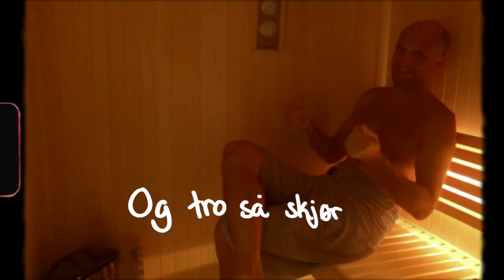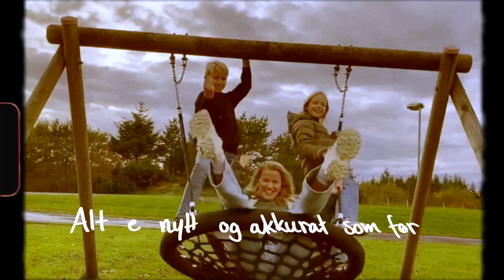I alle tider - Gilberdal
Tekst og musikk: Tor Kjetil Espedal & Ingvar Hovland
Produksjon og mix: Stian Schøld Hansen
Mastering: Morgan Nicolaysen // Propeller
Gitar: Kjell Rune Fjellheim
Bass: Stian Schøld Hansen
Mandolin, keys, prog, perc: Tor Kjetil Espedal
Green Village Music 2020

I ALLE TIDER

I disse tider
Ka ska me tro på
Kem ska me følga
Kor e me nå
Koss ska det enda
Kan någen svara
Kor e veien me ska gå

I disse tider
når alt e endra
når vaner vendes
og verden blør
Då har me fortsatt oss sjøl
Me har kverandre
Og kjærlighet står fast som før

Liga fast som før

I alle tider
E me søsken
Me har lengsel
Og tro så skjør
I alle tider
Me søge trøsten
Alt e nytt og akkurat som før

I disse tider
Med uro og trengsel
Savn itte nærhet
Og håp om fred
Hender som foldes
Og drømmar stige
Alle vil vær fri og hørra te

I disse tider
Me står i undring
Me e forvirra
Og går på glør
Nå livet trues
Og utsettes for plyndring
Står kjærligheten fast som før

I alle tider
E me søsken
Me har lengsel
I alle tider
Me søge trøsten